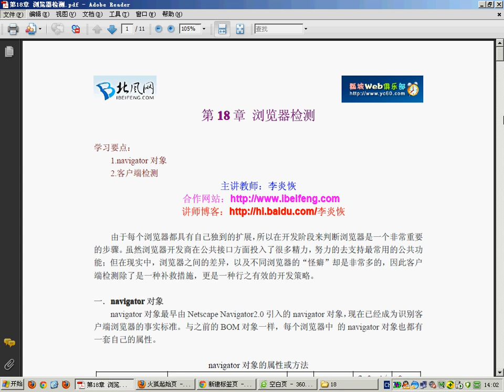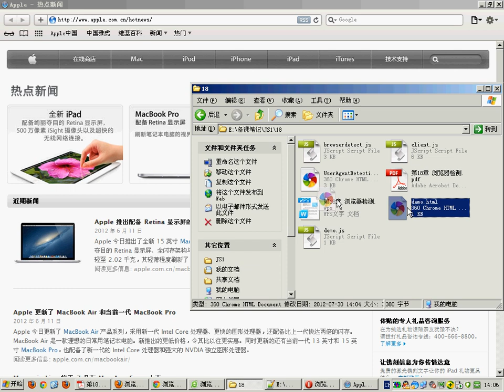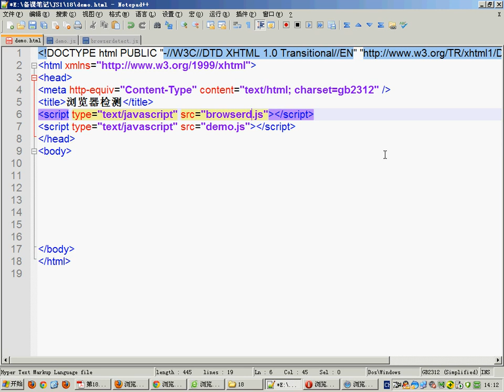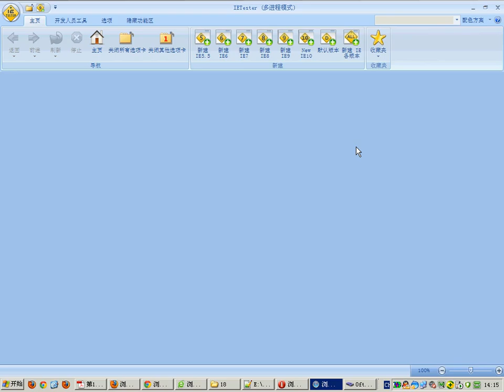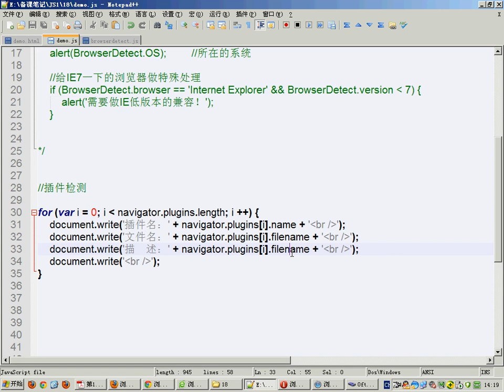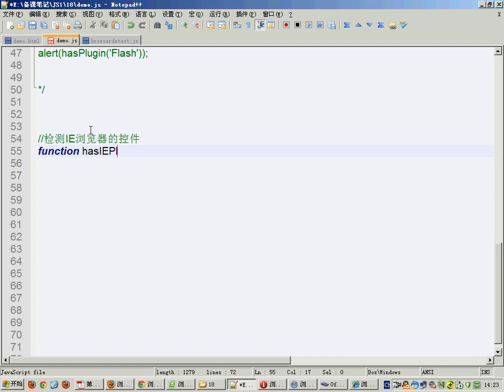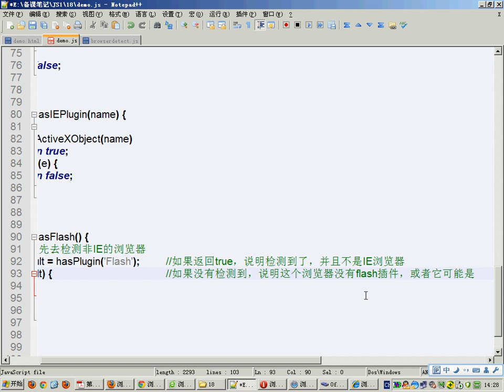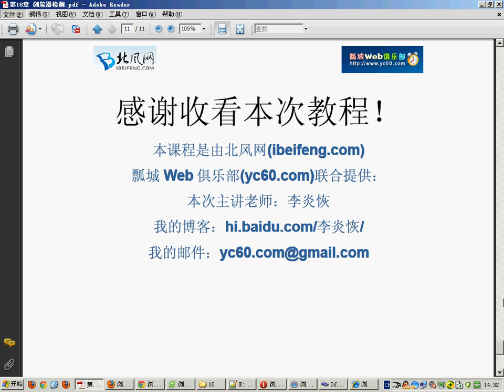046.[JavaScript]第18章 浏览器检测[上]